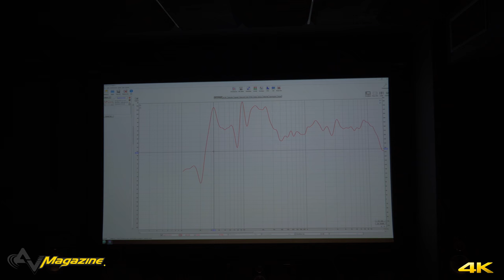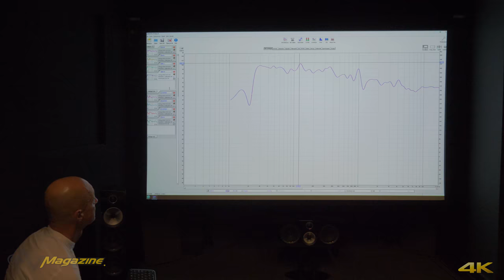Digifast Multimedia Station - Garman Roma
A Roma si è svolta una presentazione per la stampa dell'ultima evoluzione del Digifast Multimedia, il "riproduttore" di contenuti multimediali - anche in 4K e HDR - con correzione dell'acustica ambientale e autocalibrazione video integrate